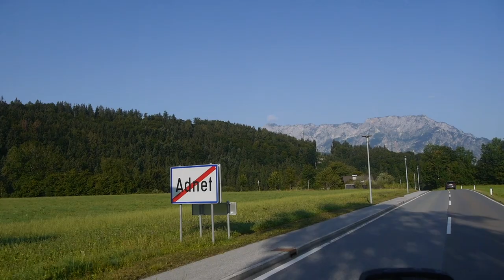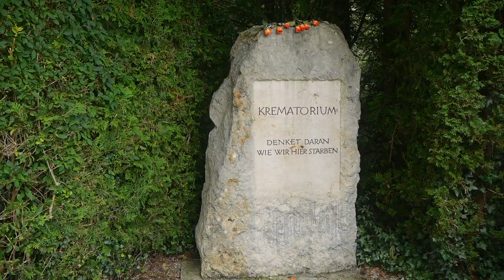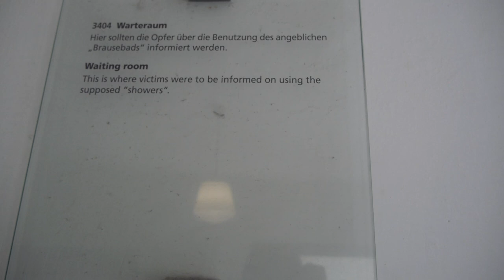VAN LIFE in Germany / Crossing the Border from Austria, Munich, Dacau Concentration Camp / UK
All the work we put into converting our Ford Transit 17 Seater Minibus, is paying off, as this week we have enjoyed adventuring through Austria and Germany, as we begin to conclude our European trip.
In this episode, we hiked around a gorgeous lake in Austria, visited Dacau concentration camp and explored the buzzing City of Munich.

We hope you enjoy this episode of ur Van life adventure!